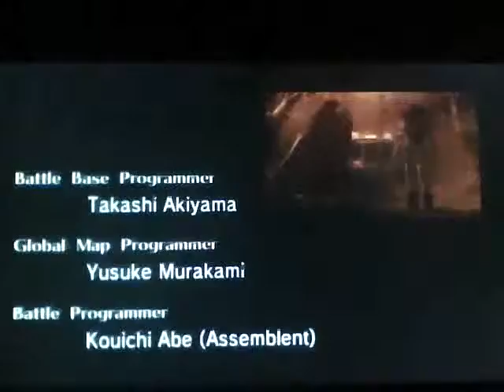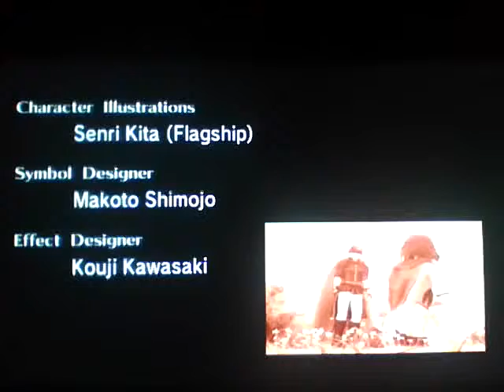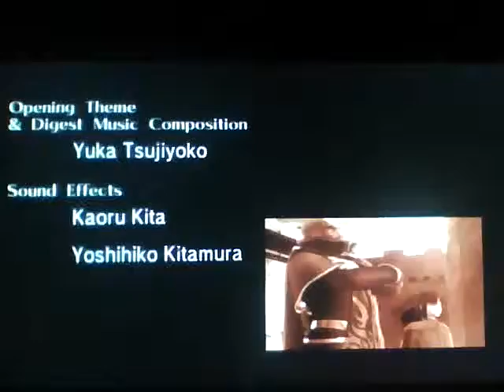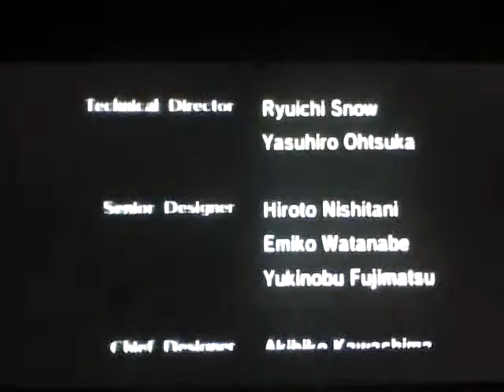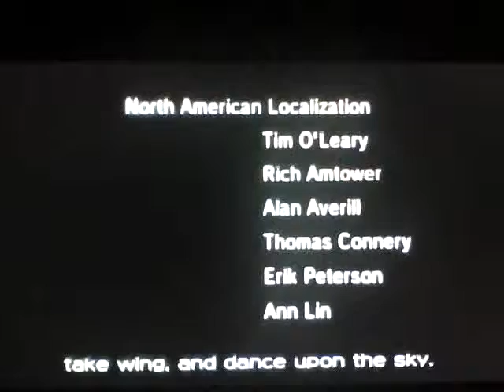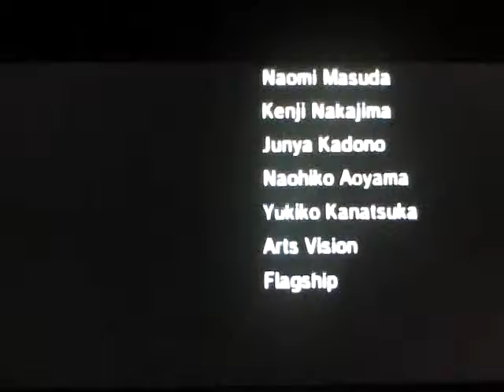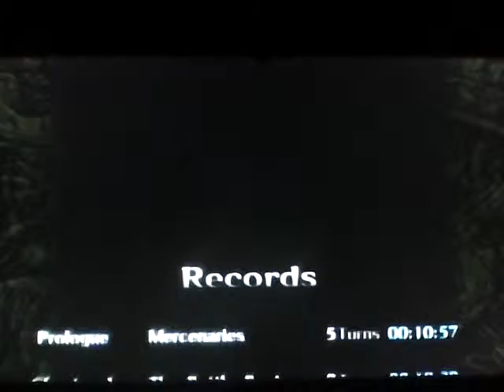Fire Emblem Path of Radiance part 188: The End & Unit Records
I took 2 hours of let's play fire emblem path of radiance of my walkthrough. We are going for a next walkthrough game The Third game of Rayman (Rayman 3).